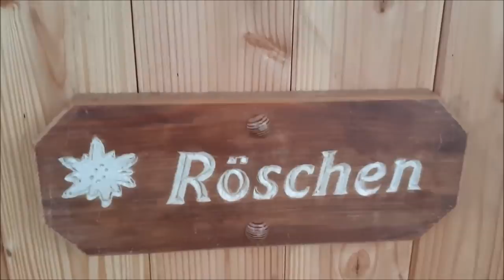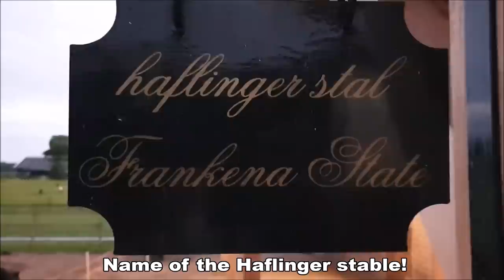Visit the Blondies! Haflingers, no Friesian horses this time.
Röschen (Liz. Novembernebel)
Strüdel van Frankenastate (Liz. Sterngold)
Rialta van Frankenastate Liz. Wales
Weldaad. (The Blondies)
The Haflingers lived with us for a while. Now they have moved to this beautiful new place.

Made this video: September 12, 2019

ASMR